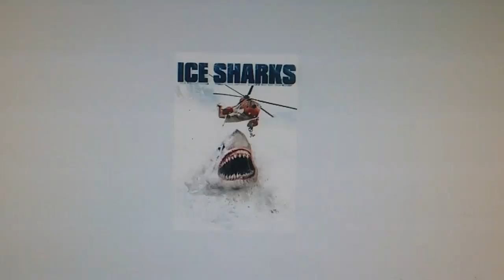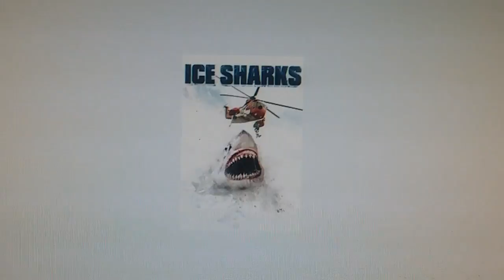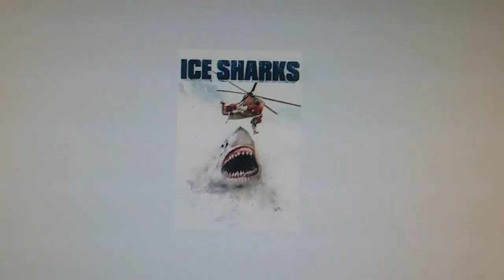Docs Schlock #206-Ice Sharks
Sharks from Greenland attack a station in the arctic. Its one from The Asylum that doeznt involve em in a tornado.